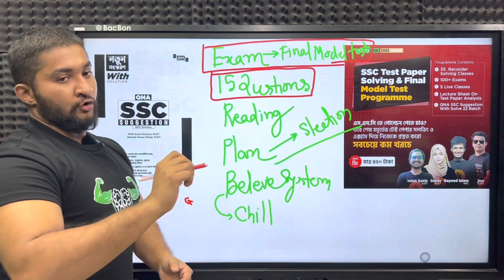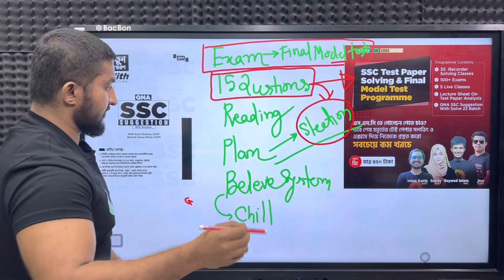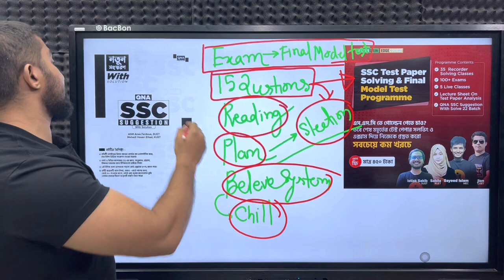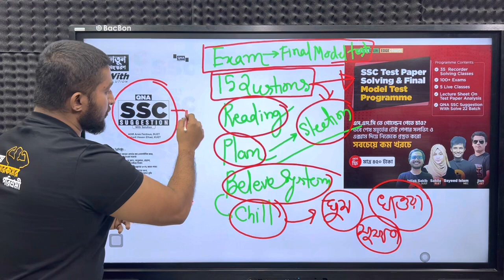এসএসসি ২২, শেষ মূহুর্তের গাইডলাইন || Hulkenstein || ASM Anas Ferdous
✨ SSC22 Last Moment Guideline ✨

।। Hulkenstein ।। A S M Anas Ferdous ।। Admission ।। HSC ।। SSC ।। QNA Publication ।।